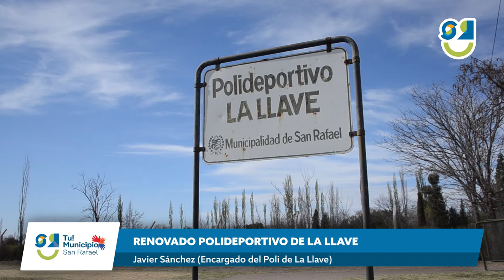🟢RENOVADO POLIDEPORTIVO DE LA LLAVE🟢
Javier Sánchez (Encargado del Poli de La Llave)

Gracias a una renovación integral, los vecinos ya pueden disfrutar del Polideportivo de La Llave, Ya están disponibles algunas actividades como zumba, folklore y kung fu.